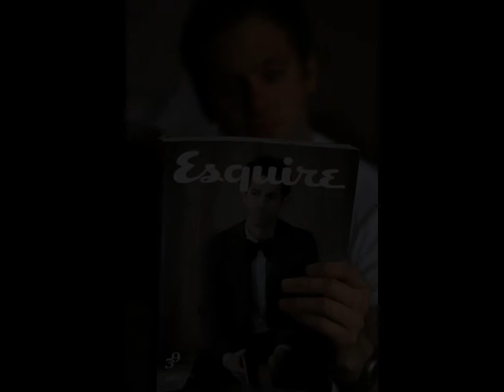Julian Velard - Company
Native New Yorker, former Parisian street sweeper and UK Major Label artist, Julian Velard writes perfect and unorthodox pop tunes with a voice that sounds like it came straight off the Dock of the Bay. Blending effortless cool with a naturally charming motor mouth, he has created his own brand of classic 70's inspired piano pop.